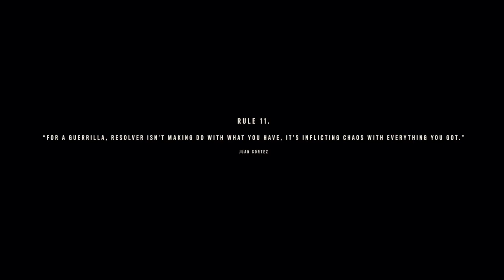Road to affiliate. Starting my journey to free Yara.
Continuing my journey to free Yara from Anton -- Watch live